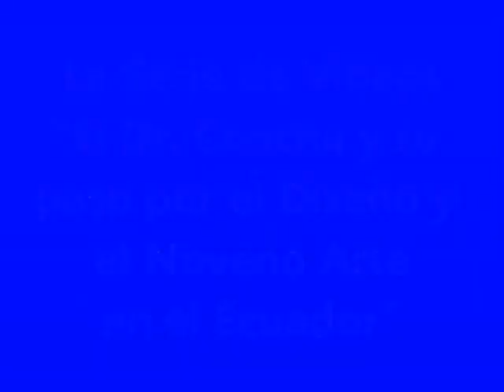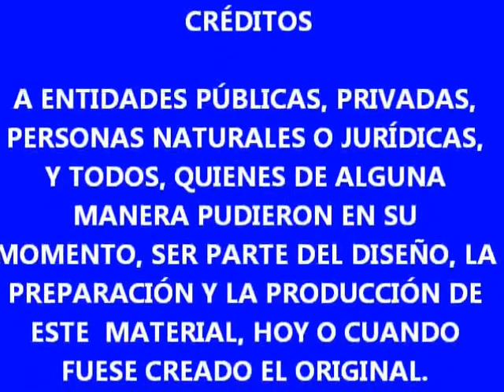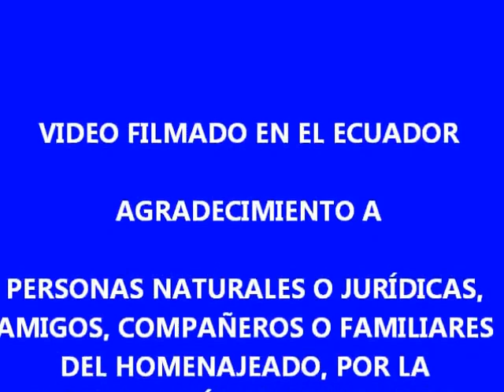Al Creador del VB2, Comics, Cosplay en Ecuador v6, De Portafolio Turístico . com & Crearpublishop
CrearPublishop 2012, Portafolio Turístico . com, PimisacTV, Grupo Conca D'or, Conca D'or Compagnie S.A.C., RNK S.A. Ingeniería y Servicios, Esmi Nerals Golden Group Corp., ATCSA Touring International, Lion Megacem, Peruvian Iron's Mining Industry "Gestora de La Campaña ASIA el 2020 y el Record Mundial de Venta de Hierro" y todas las Marcas Registradas, Empresas o Personas Naturales o Jurídicas del Ecuador, Colombia, Perú, Venezuela, Argentina, México, Estados Unidos de Norteamérica, Hong Kong, China y otros países del mundo, que por algún motivo, razón o circunstancia, tuvimos el honor de Conocer, Considerar, Apreciar y Admirar al Dr. Ricardo Concha, habiendo sido parte de su grupo de amigos, relacionados, clientes o familiares; A Tres Años de su partida, queremos rendir un Sentido y Merecido Homenaje en su nombre y por intermedio de una Serie de Videos, Conmemorativos y Recordatorios, de quien en vida fue "el Verdadero Creador del VB2" y de muchísimas páginas web (web pages), que dejaron huellas indelebles en la mente de muchos y marcaron una verdadera época en este y otros países, en el servicio eficaz y único a muchas Instituciones Públicas y Privadas y Empresas de diversas índoles...

Crearpublishop, empresa dedicada a la Creación de Páginas Web, Venta de Alojamientos Web (Hostings) y Dominios; Diseño, Preparación y Venta de Materiales Promocionales Personalizados y una Gran Variedad de Artículos, relacionados con la Promoción, Mercadeo y Venta de Productos, Tangibles e Intangibles.  Agencia de Publicidad Multiglobal, especializada en la comunicación y Diseño Gráfico, Creada con el objetivo de brindar soluciones originales, creativas y por sobre todo efectivas para todo tipo de Comunicación Visual. Crear Publishop, crea un mundo lleno de Color, Identidad, Conciencia, Fantasía, Amor y Felicidad, cuya Misión es proveer Soluciones a las Necesidades Comunicacionales de sus clientes, Asesoramiento y Servicios de calidad; superando expectativas, a través de la Integración Creativa de Tecnologías, Estrategias de Marketing & Diseño, que maximizan recursos para satisfacer objetivos.  CrearPublishop acogiendo el pedido de muchos, ha propuesto preparar, con el material recibido de Personas y Empresas cercanas e íntimamente relacionadas, Una Serie de Videos en Homenaje al Dr. Concha Pazmiño, ICONO en el Medio de las Agencias Publicitarias y Creativas, como lo fueran "MASH GRÁFICO Y DISEÑO" y "NAWY"...

Portafolio Turístico . com es la Única y Más Completa "Revista Online", que le entregará a Ud. y al mundo entero; Los Bien Seleccionados Puntos de interés que Ud. Necesita en su Vida diaria. Que el Turista requiere tener a su alcance; El Viajero de Mundo, El Ejecutivo de Éxito, La familia Viajera que busca Horizontes nuevos y sitios inéditos que visitar... Una Bien Conceptuada Guía de Turismo, una Ejemplar Guía de Compras y una Guía Completa en muchísimos Aspectos, Líneas y Secciones; como el Comercial, el Institucional, el Artesanal, el Profesional, el Ecológico, etc. Incluyendo Segmentos variados y una Gran Sección de Clasificados, en donde podrás publicar tu aviso comercial o de cualquier índole. Conócela, Colecciónala, ¡Nunca dejarás de Consultarla! Te permitirá navegar, desde tu PC, Teléfono Celular, etc. Podrás verla "Hasta en tus mismos sueños"... Otro Impulsador de este gran homenaje. Salud...

El Dr. Concha, fue además el creador del Quinto Elemento, porque era un fanático del Deporte Extremo y se podrán observar lindas fotos concernientes a este tema.  Pero son básicamente un compendio de Fotos y Videos relacionados con el Famoso VB2, según él mismo decía un representante innato del NOVENO ARTE, los Comics, los Cosplayers, las Pasarelas, en el Ecuador y otros países.  Reportajes y Entrevistas de la Televisión, Agasajos y Eventos Nacionales e Internacionales.  Desfiles y Muestras de ese mundo imaginario, Creado y Recreado, Una y otra vez, por la mente de este gran ejecutivo del área del Diseño y la Creación, el Gerente de Mash Gráfico y Diseño y otras, y que ahora es solo un Recuerdo que estamos interesados en perennizar por intermedio de este gran trabajo, que se realizará con mucho cariño y respeto para quien, mientras nos acompañó, fue un ejemplo de respeto y de cariño por su prójimo y de dedicación por los más necesitados...

Esperamos que tengan a bien ver el material que se va a presentar, sepan revisarlo, observarlo, estudiarlo, compartirlo, admirarlo de ser el caso y hasta criticarlo si es posible, pero todo y de cualquier manera o forma, con la altura y respeto que todos merecemos.  No se aceptarán comentarios que quieran denigrar ni ofender la memoria de nuestro homenajeado, NI su arte, NI El VB2. Los comentarios serán aprobados.

Crearpublishop 2012